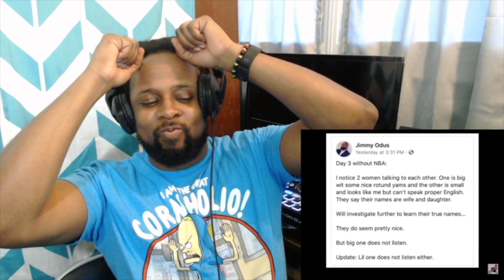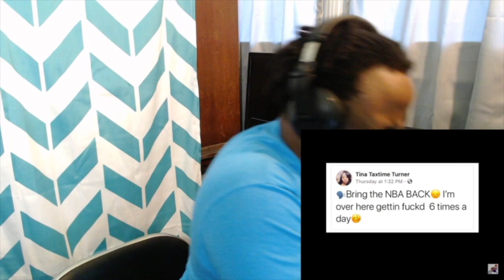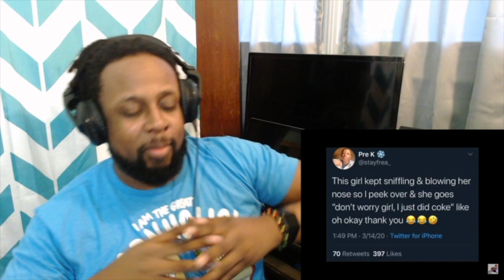Coronavirus memes (TRY NOT TO LAUGH) REACTION